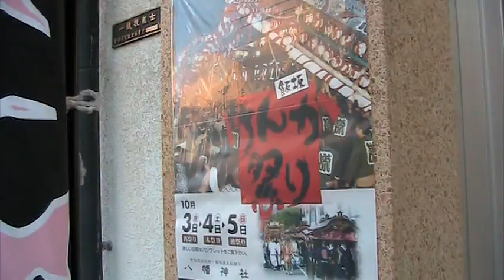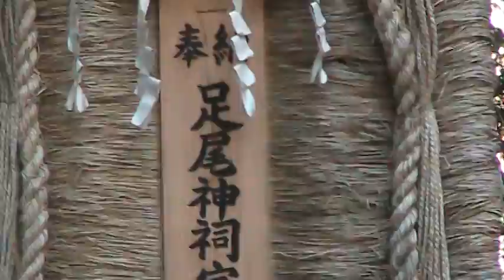飯坂けんか祭り １ 2008.10.4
日本三大けんか祭りといわれる、おまつりです。